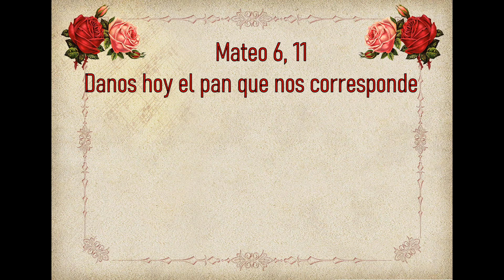Evangelio de Hoy Domingo 12 de Mayo 2024. San Marcos 16, 15-20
evangeliodehoyDomingo San Marcos 16, 15-20
Homilia “Vayan por todo el mundo y prediquen el Evangelio”.
Lectura, Salmo, Evangelio y Homilia de Hoy 12 de Mayo

🙏12 Mateo 6, 11 Danos hoy el pan que nos corresponde🙏

🙏Lectura, Salmo, Evangelio y Homilia de Hoy Domingo 12 de Mayo 2024🙏
Solemnidad de la Ascensión del Señor
“Vayan por todo el mundo y prediquen el Evangelio”.
Santo                       San Pancracio
Primera Lectura     Hechos 1, 1-11
Salmo               46
Segunda Lectura     Efesios 1, 17-23
Santo Evangelio     San Marcos 16, 15-20